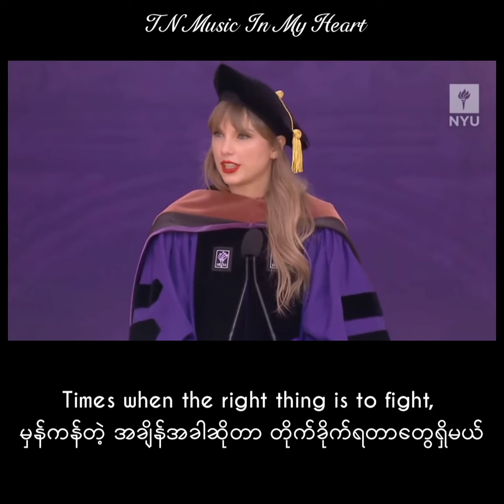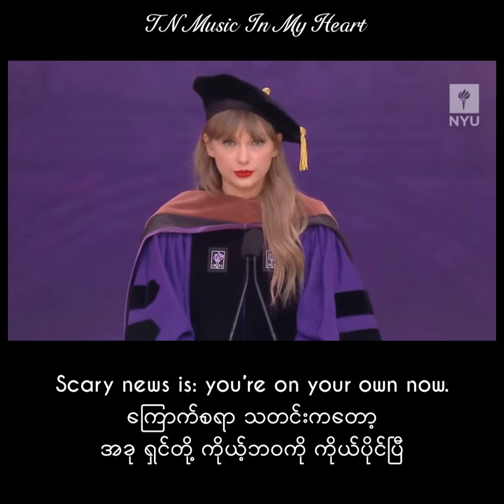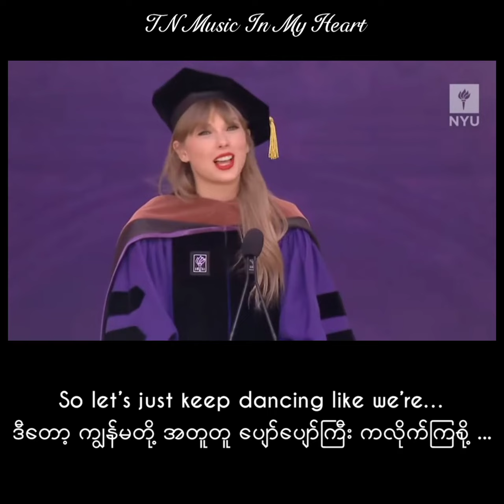𝘿𝙧. 𝙏𝙖𝙮𝙡𝙤𝙧 𝙎𝙬𝙞𝙛𝙩 - 𝙂𝙧𝙖𝙙𝙪𝙖𝙩𝙞𝙤𝙣 𝙎𝙥𝙚𝙚𝙘𝙝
New York University မှ Taylor Swift ကို အနုပညာပိုင်းဆိုင်ရာ
ဂုဏ်ထူးဆောင် PhD ဘွဲ့ "Doctor Of Fine Arts" ကိုချီးမြင့်ခြင်း ခံခဲ့ရပါတယ်။

Taylor ကိုယ်တိုင် ဘွဲ့ကိုလက်ခံရယူပြီး
24 မိနစ်ခန့် Acceptance Speech ပြောကြားခဲ့ပါတယ်ဗျ။

Taylor ပြောသွားတဲ့အထဲက နောက်ဆုံးပိုင်းလေးကို
မင်မင်သဘောကျလို့ နားလည်သလောက် ဘာသာပြန်ပေးလိုက်ပါတယ်ဗျ။

Taylor တစ်ယောက် ဘယ်လောက်ထိ ရင့်ကျက်ပြီး တည်ငြိမ်နေပြီလဲဆိုတာ
သူပြောသွားတဲ့ စကားလုံးတွေကနေတဆင့် သိနိုင်ပါတယ်။

Congratulations, so proud of you Taylor Swift